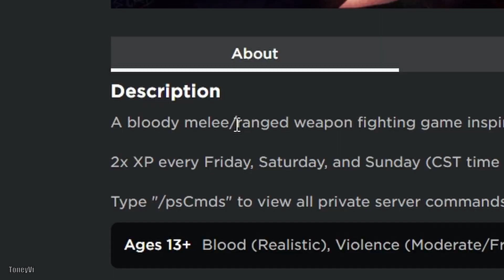Combat Warriors Ranger In A Nutshell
Funny Crossbow Gaming

Roblox- Combat Warriors: A bloody melee/ranged weapon fighting game inspired by Blood Flow and Criminality. 2x XP every Friday, Saturday, and Sunday (CST time zone)

What is ROBLOX? ROBLOX is an online virtual playground and workshop, where kids of all ages can safely interact, create, have fun, and learn. It’s unique in that practically everything on ROBLOX is designed and constructed by members of the community. ROBLOX is designed for 8 to 18 year old's, but it is open to people of all ages. Each player starts by choosing an avatar and giving it an identity. They can then explore ROBLOX — interacting with others by chatting, playing games, or collaborating on creative projects. Each player is also given their own piece of undeveloped real estate along with a virtual toolbox with which to design and build anything — be it a navigable skyscraper, a working helicopter, a giant pinball machine, a multiplayer “Capture the Flag” game or some other, YouTube dreamed-up creation. There is no cost for this first plot of virtual land. By participating and by building cool stuff, ROBLOX members can earn specialty badges as well as ROBLOX dollars (“ROBUX”). In turn, they can shop the online catalog to purchase avatar clothing and accessories as well as premium building materials, interactive components, and working mechanisms.